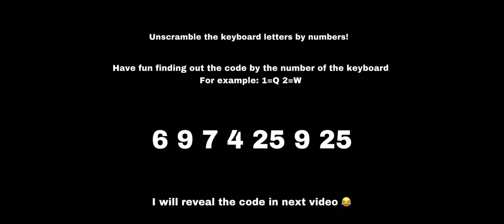Scramble the keyboard letters by numbers!￼